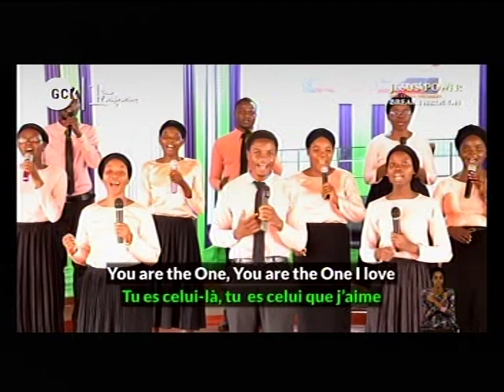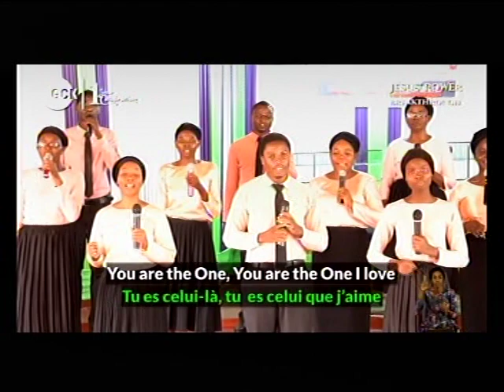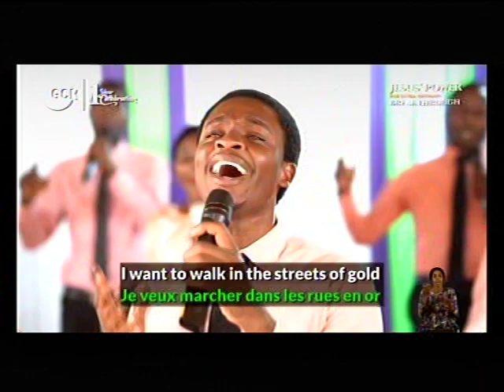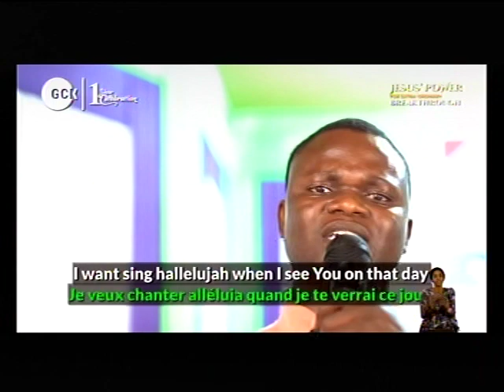YOU ARE THE ONE I LOVE - DLBC CHOIR